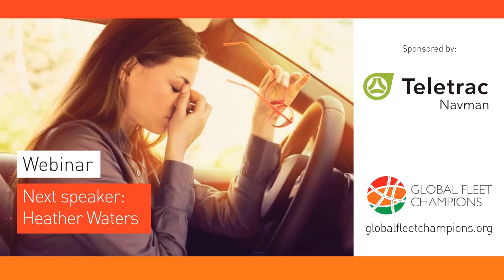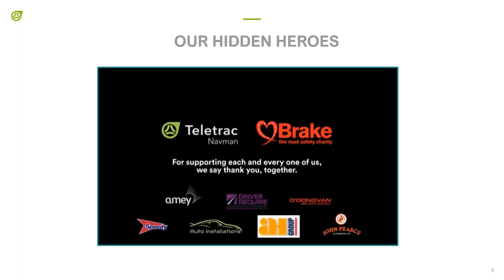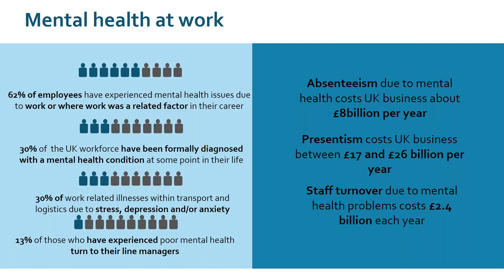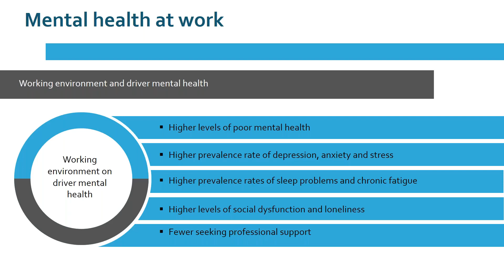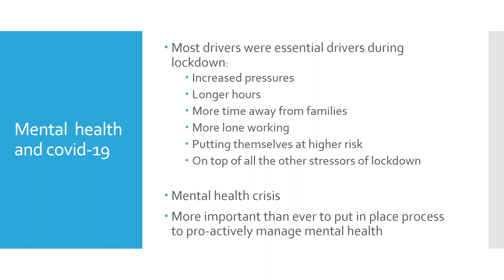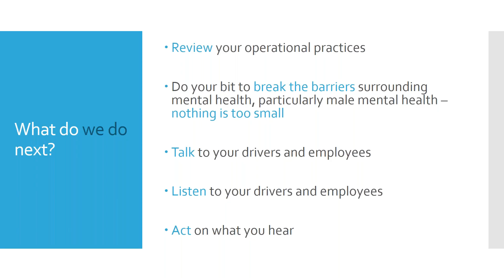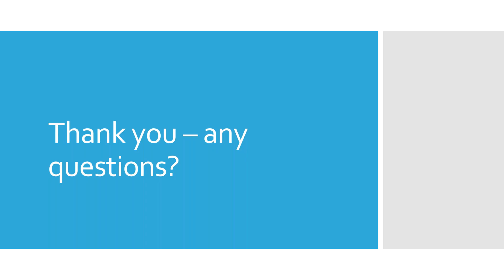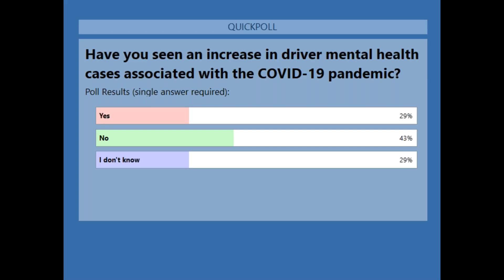Spotlight On... Driver mental health and wellbeing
Long hours alone in their vehicle, stressful situations and little interaction with their colleagues in person – all of these are common challenges faced by professional drivers that can affect their mental health. Fleet managers need to be aware of the signs that their drivers are struggling with mental health issues so that they can help to manage the risks and get them the support they need.

In this webinar you will learn:

- How poor mental health increases the risk of a road crash occurring
- How to recognise the signs that your drivers may be struggling with mental health issues
- What effective policies look like to support employees’ mental wellbeing

Speakers:
Heather Waters, Digital and content marketing executive, Teletrac Navman
Rebecca Posner